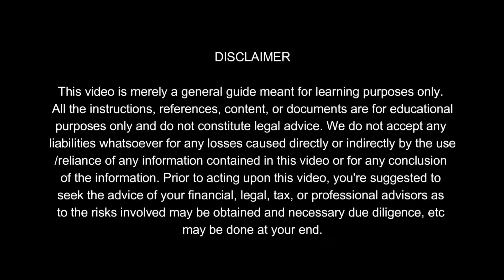Taxability of Income from Winning from Fantasy Games: Game of Skill VS Chance Explained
Taxability of income from winning from fantasy online games | Game of Skill Vs. Game of Chance Explained
00:00 Begining
01:25 Introduction of topic
02:17 Controversy regarding tax
05:16 Earning from Game of Chance is taxable @ flat 30%
05:53 Earning from Game of Skill is covered in flat 30% tax
09:00 Conclusion on Taxation Point
09:52 Example of a player with 10 lacs winning from fantasy cricket

Winnings from Online games! Might have to pay a higher tax.

Fantasy game is not defined under any Indian statute and hence there are various controversies arising with respect to taxability on its winnings. There are various online apps for Fantasy games such as Dream11, MPL, Dream 11 circle, Paytm First Game, Fan code, etc. These platforms generally charge a certain amount of entry fees from the players and give the winners of the game their winnings.

(Big apology for background Noise in the middle of video)

Income Tax Act, 1961 provides provisions for taxing the winnings from various games at a special rate of 30%. However, the games which are taxable at this special rate, are in the nature of the game of chance or game of luck only. Any winnings from other games which involve the application of skills and knowledge are to be taxed at normal tax rates.

So in this video, I have enlightened this aspect in detail, which will definitely help many of my viewers.